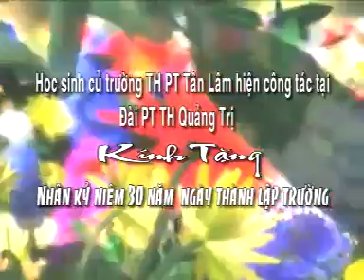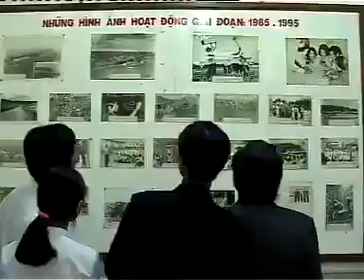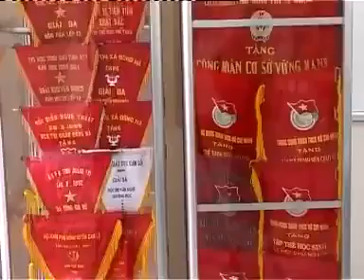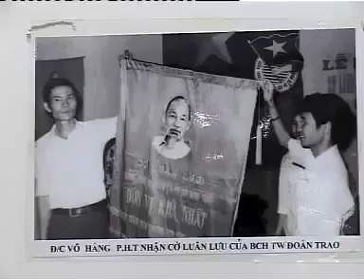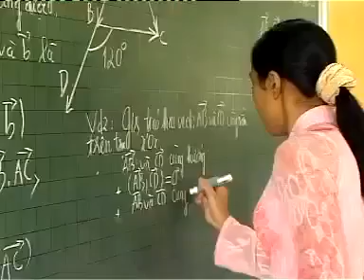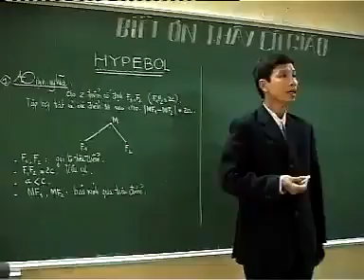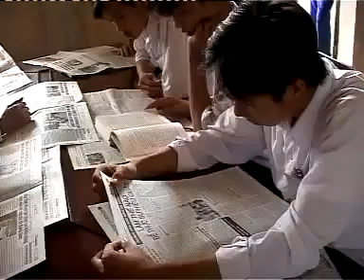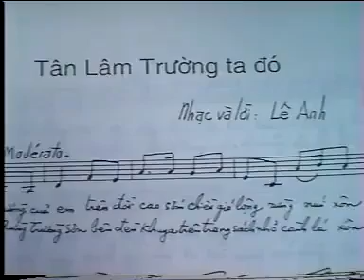Trường THPT Tân Lâm - Kỷ niệm 30 năm!!!